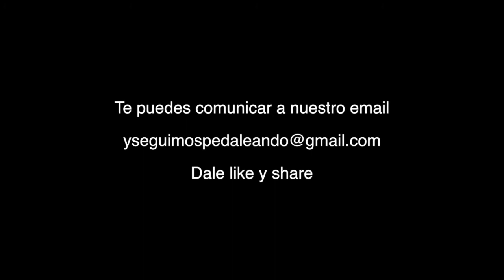Y Seguimos Pedaleando, desde las 100 de la parguera 2017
Canal dedicado a noticias, eventos y todo lo relacionado al ciclismo en PR y el mundo.